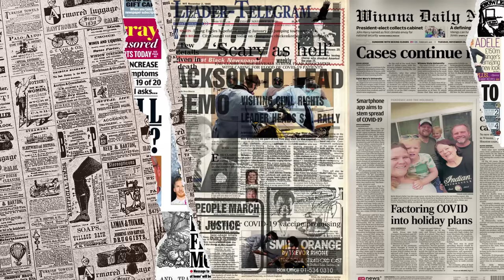Buat Orang Indonesia Salut‼ Hasil Pendidikan Civic Malaysia Memang Terlihat Nyata‼ Terbaek‼